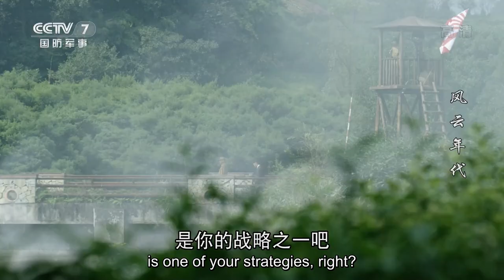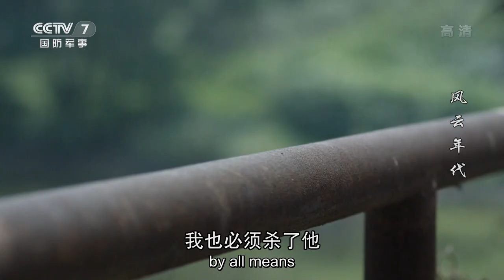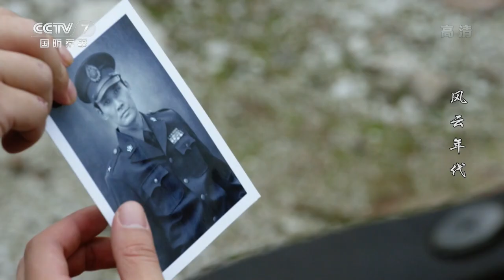[Eng Sub] Age of Change EP.05 Chen Cheng assigns Liang Tong a secret mission on his new post